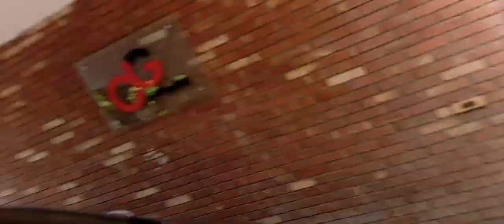پہلی گُم گئی روم کی چابی۔۔ پھر اے سی چلتا چھوٹ گیا۔۔ آفس پہنچی تو ملی سہیلی ۔۔۔